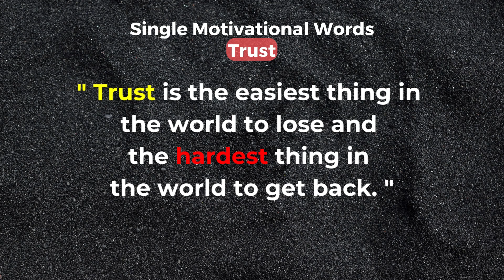Single Motivational quotes | The only true wisdom is...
Single Motivational quotes | The only true wisdom is...| Words of Wisdom

Get inspired and encouraged by these words of wisdom!
Life is full of ups and downs, where your wise decisions make a difference.

Dive into a world of critical thinking as we explore trending ideas and engage in mindful analysis of educational topics.
From philosophy to social commentary, we aim to foster intellectual growth through our captivating videos.
Join us on a journey of cognitive exploration, where rational discourse and analytical perspectives take center stage.
Expand your horizons and challenge conventional wisdom with Thinker Trend, where education meets enlightenment.

Cover Topic:-
Motivational Quotes
Educational Facts
Inspirational Quotes
Psychology Facts
Relationship Advice
Friendship Quotes
Life Quotes